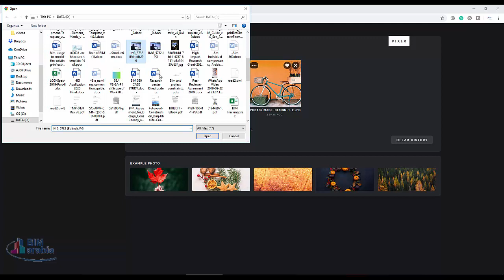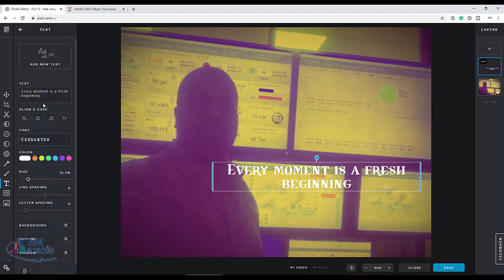pixlr موقع بديل عن الفوتوشوب لتعديل الصور مجانا